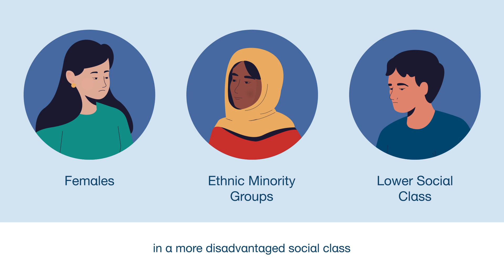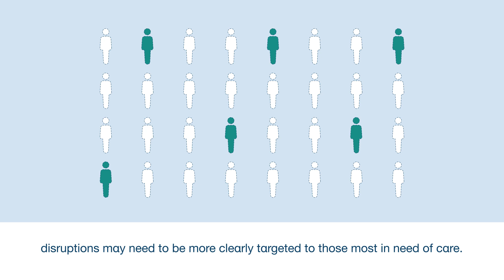Animation: Healthcare Disruption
Using electronic health records and longitudinal population studies, the COVID-19 LH&W National Core Study exposed the substantial reduction in non-COVID hospital care, persisting for at least six months, with a disproportionate impact on the most deprived and minority ethnic groups. The study also revealed that females, ethnic minorities, and those in disadvantaged social classes reported more disruptions in healthcare. Over a third of the population experienced some form of disrupted access to healthcare during the pandemic, leading to avoidable or potentially preventable hospitalizations. This evidence highlights the need for addressing inequalities and ensuring continuity of care during pandemic-related disruptions.